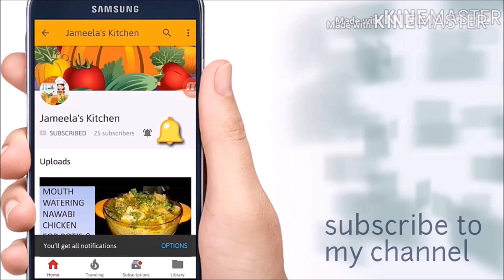Andhra Street food Egg Chat Masala made at home very easily by J@meela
Andhra special street food Egg chat masala made at home very easily.Try this recipe at your home too and enjoy the recipe by serving hot in this winter season.Please share your comments and subscribe my channel.

Ingredients :
1.Boiled eggs - 02
2.Medium size onion - 01
3.Medium size tomato - 01
4.Ginger-Garlic paste
5.Corriander leaves
6.MInt leaves
7.Garam Masala
8.Chat masala
9.Red chilli powder
10.Salt
11.Butter
12.Lemon